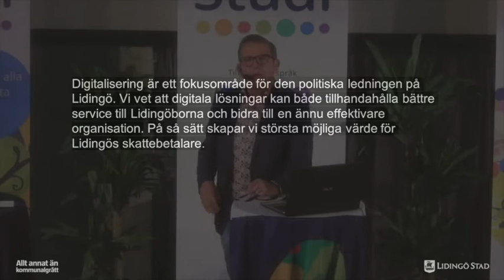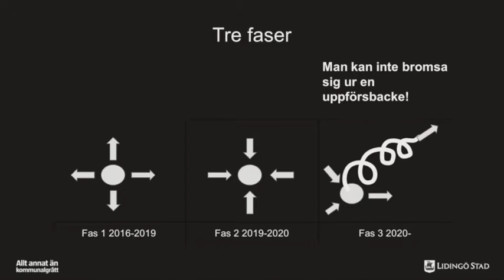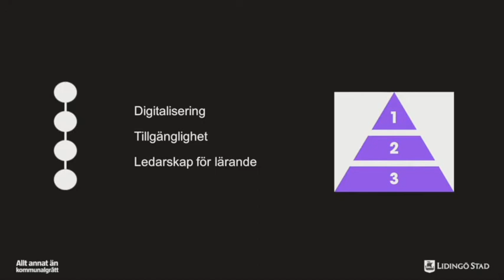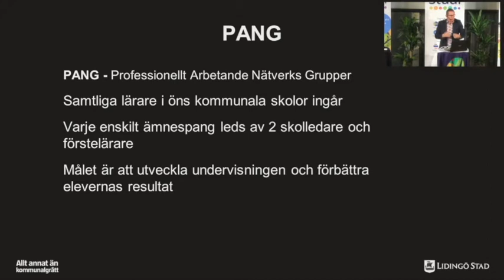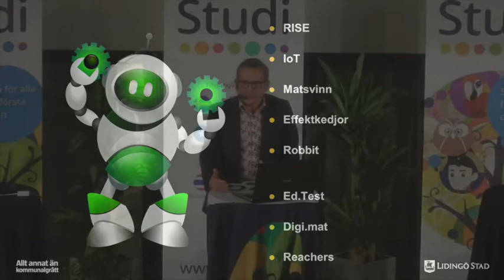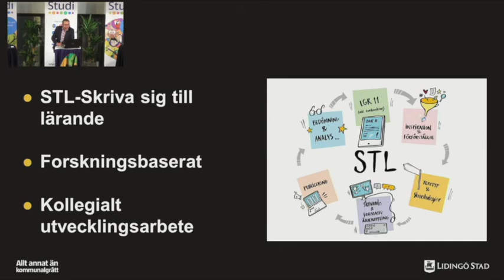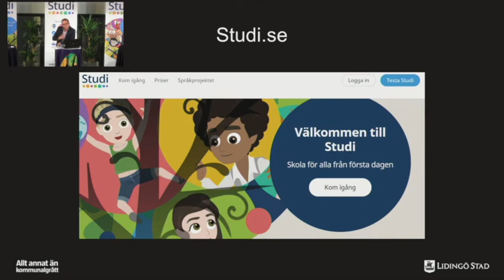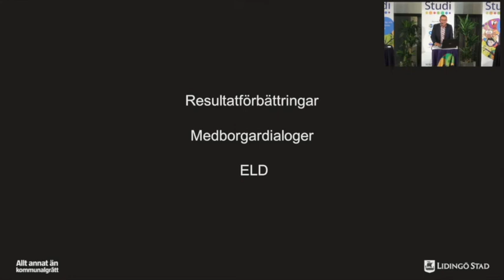Tapio Liimataine - Digitalisering för demokratisk handlingskraft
Tapio Liimataine är utbildningschef i Knivsta Kommun, tidigare Biträdande utbildningschef för Lidingö Kommun.